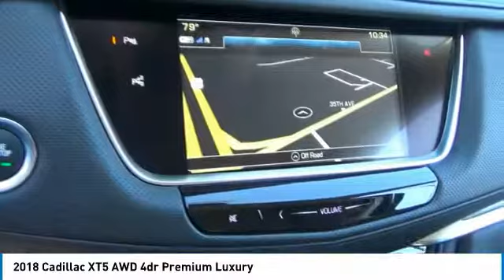2018 Cadillac XT5 Greeley | Ft Collins 133914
Moonroof, Nav System, Heated/Cooled Seats, Heated Rear Seat. FUEL EFFICIENT 25 MPG Hwy/18 MPG City! Premium Luxury AWD trim READ MORE! KEY FEATURES INCLUDE: Sunroof, Panoramic Roof, All Wheel Drive, Rear Air, Heated Driver Seat, Heated Rear Seat, Cooled Driver Seat, Back-Up Camera, Premium Sound System, Satellite Radio, Onboard Communications System, Remote Engine Start, Dual Zone A/C, Heated Seats, Heated/Cooled Seats. Rear Spoiler, Privacy Glass, Keyless Entry, Child Safety Locks, Heated Mirrors. OPTION PACKAGES: LPO, 20 (50.8 CM) MIDNIGHT GREY WHEELS, DRIVER ASSIST PACKAGE includes (KSG) adaptive cruise control, (AX7) Automatic Safety Belt Tightening, (UFQ) Automatic Parking Assist, (UGN) Automatic Collision Braking and (UVZ) Forward/Reverse Automatic Braking, TRAILERING PACKAGE, INCLUDES HITCH, HITCH COVER AND WIRING HARNESS, LPO, INTERIOR PROTECTION PACKAGE includes (CAV) All-Weather Cargo Tray, LPO and (VAV) All-Weather Floor Mats, LPO, CADILLAC USER EXPERIENCE WITH EMBEDDED NAVIGATION, AM/FM STEREO with 8 diagonal color information display, four USB ports, two auxiliary power outlets, auxiliary input jack, Natural Voice Recognition and Phone Integration for Apple CarPlay and Android Auto capability for compatible phone (STD), ENGINE, 3.6L V6, DI, VVT, WITH AUTOMATIC STOP/START (310 hp [231 kW] @ 6600 rpm, 271 lb-ft of torque [366 N-m] @ 5000 rpm) (STD), TRANSMISSION, 8-SPEED AUTOMATIC (STD). Cadillac Premium Luxury AWD with RED PASSION TINTCOAT exterior and JET BLACK LUNAR BRUSHED ALUMINIUM TRIM interior features a V6 Cylinder Engine with 310 HP at 6600 RPM*. EXPERTS ARE SAYING: The XT5 delivers a confident and reassuring driving experience when it comes to the way it steers Great Gas Mileage: 25 MPG Hwy. Horsepower calculations based on trim engine configuration. Fuel economy calculations based on original manufacturer data for trim engine configuration. Please confirm the accuracy of the included equipment by calling us prior to purchase.